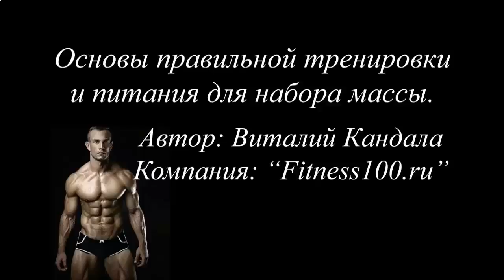КСБ_55 как он действует на мышцы